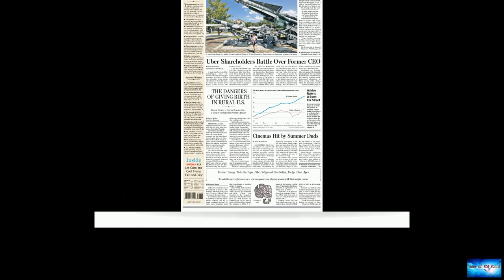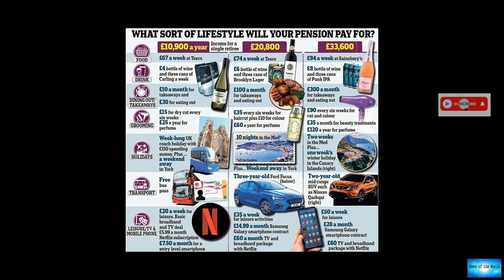Surrounded by missiles, North Korea's Kim Jong Un blames US for regional instability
News of the world: Surrounded by missiles, North Korea's Kim Jong Un blames US for regional instability

Surrounded by missiles, North Korea's Kim Jong Un blames US for regional instabilityKim made the comments as he stood against a backdrop of missiles at the Defense Development Exhibition to mark the 76th anniversary of North Korean Workers' Party."The US has been frequently sending signals that they are not hostile towards our country, but there is no single evidence that they are not hostile" said Kim, as he accused the US of causing instability in the Korean Peninsula.South Korean military sai

sirens-of-atlantis. a-clubbers-heart.